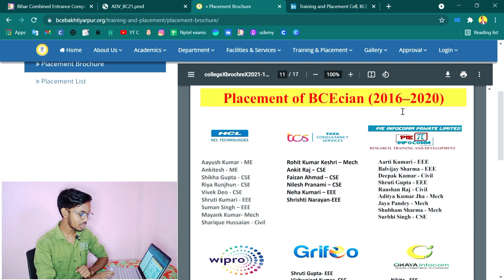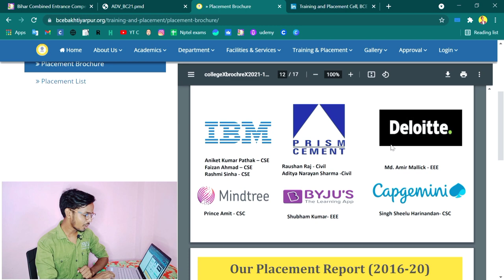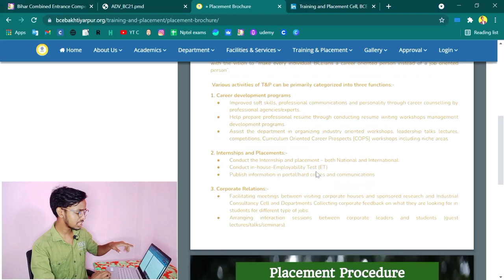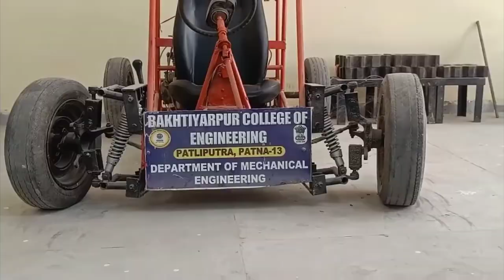BCE Bakhtiyarpur College of Engineering Full Review | Placement | Cut-Off | Total Fee | Campus, Rank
BCE Bakhtiyarpur | BCE Bakhtiyarpur College of Engineering Full Review | Placement | Cut-Off | Total Fee | Campus infrastructure & Ranking

Topics Covered:
1. BCE Bakhtiyarpur Review
2. BCE Bakhtiyarpur Placement
3. BCE Bakhtiyarpur Fees
4. BCE Bakhtiyarpur Cut Off
5. BCE Bakhtiyarpur placement

Instruments Used:
1. Laptop
2. Boya BY M1 Mic
3. Osaka Ring Light
4. Mini Mobile Stand